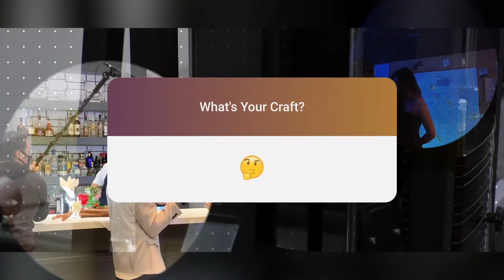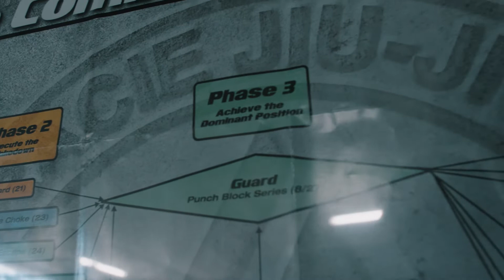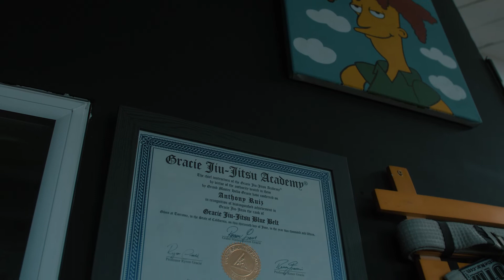The Jiu-Jitsu Journey - with Anthony Ruiz | Episode #63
Today we're joined by Anthony Ruiz aka Sideshow. He his a purple belt in Jiu Jitsu and shares some of his knowledge and tips he has gained over the years. He'll demonstrate how to do some basic combat maneuvers and what he's been working on currently.

Here's what listeners can learn:
- What is Jiu-Jitsu?
- Some early history of the sport and martial art?
- How to get out of a chokehold?
- Health Benefits to practicing Jiu-Jitsu

Guest: Anthony Ruiz - Instagram/Tik Tok(@sideshow310)

Podcast IG: @hardwoodrod
Host IG: @rodrigo.filmmaker